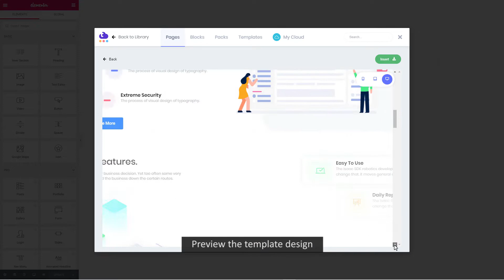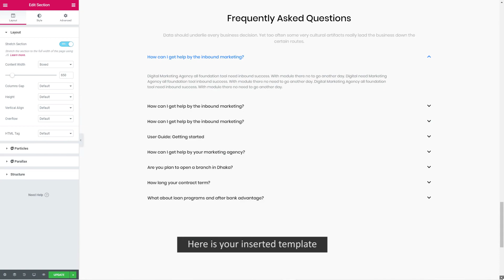How To Insert & Use Ready Templates From Templately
Templately is the ultimate Templates Cloud for WordPress. With the help of it’s stunning multipurpose premade template designs, you will be able to choose, customize, and build your website just within 1 click. You can use these templates with your favorite page builder Elementor or Gutenberg. Besides, you will be able to save and manage your all template directly from Templately unlimited cloud storage and deployed in hundreds of websites anytime you want.